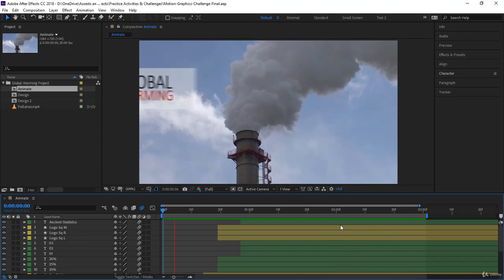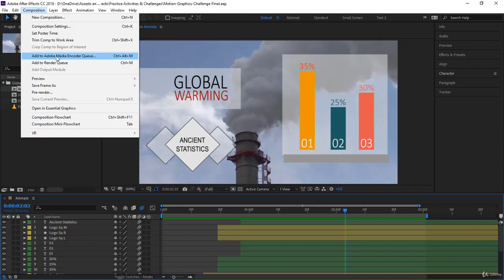8 Practice Activity Upload your work